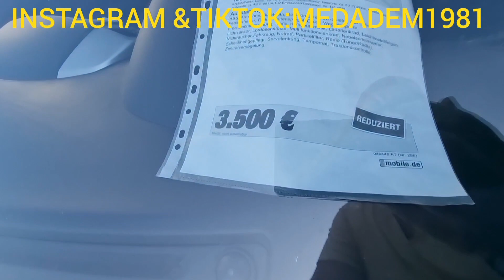أسعار رهيبة سيارات و فورغون إبتداء من 30 مليون جزائرية